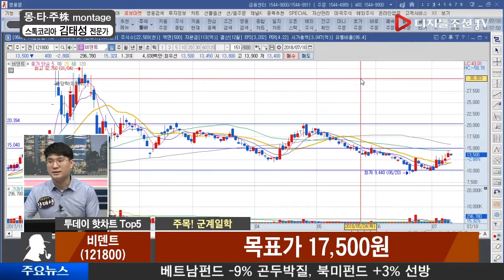김태성 전문가의 주목! 군계일학_비덴트(121800)